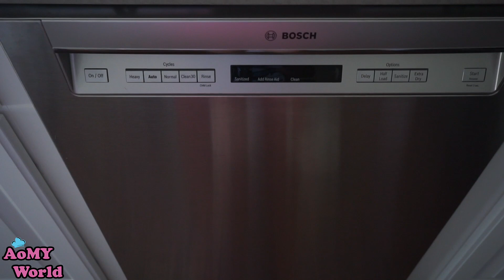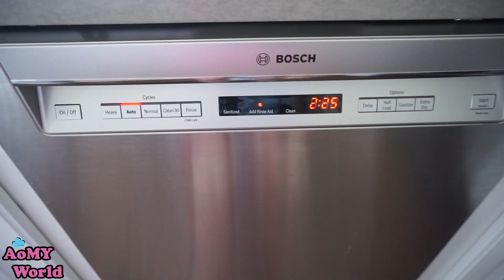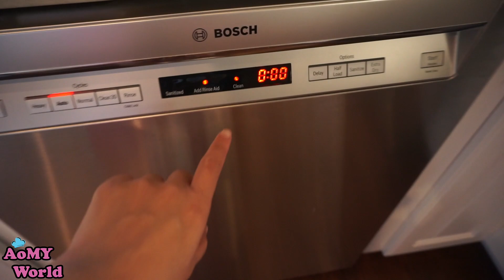เครื่องล้างจาน ที่ อเมริกา ไม่ได้ล้างจาน ช่วงกักตัว มา 1 อาทิตย์ เพื่อรีวิวสิ่งนี้ โดยเฉพาะ ?!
เครื่องล้างจาน ที่ อเมริกา ไม่ได้ล้างจาน ช่วงกักตัว มา 1 อาทิตย์ เพื่อรีวิวสิ่งนี้ โดยเฉพาะ ?! | ออมมี่ รีวิว | Aomyworld

ขอให้มีความสุขกับการดูคลิปนะคะทุกคน ^O^

สูตรครีมชีส อร่อยมากกก ท้าให้ลอง !! | Cream Cheese Recipe | ออมมี่เข้าครัว

เค้กไข่ขาวม้าลาย สุดฟิน !! | สูตรเด็ด ทำง่ายมาก | Zebra Egg White Cake | ออมมี่เข้าครัว